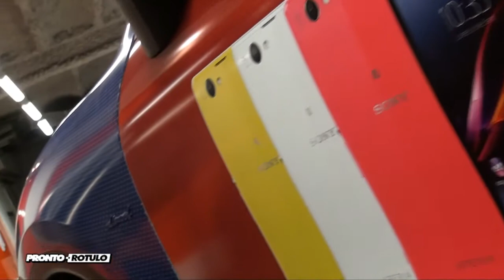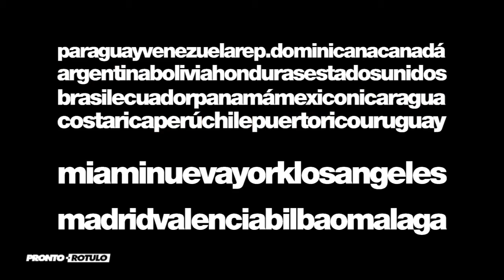Car Wrapping Porsche Cayenne Sony XPERIA Z1 Spyderman para Mobile World Congress by Pronto Rotulo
Si te mueves por Barcelona en estos dias, sabrás que está la exposición mundial de los móviles llamada Mobile World Congress, y Sony tuvo una idea brillante en vinilar 10 Cayennes + 2 Caymanes con fondos de Spyderman promocionando sus XPERIA, que hacen de Shutlle para los invitados al evento.
Pronto Rotulo no podía faltar a la fiesta y aquí tienes el resultado!

Vinilado integral de Porsches en material removible MacTac de media duración.